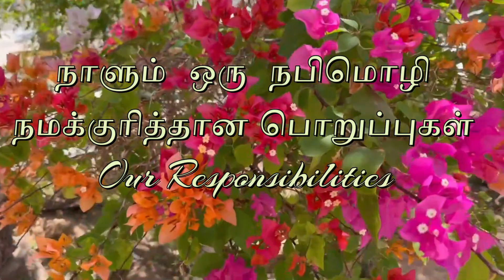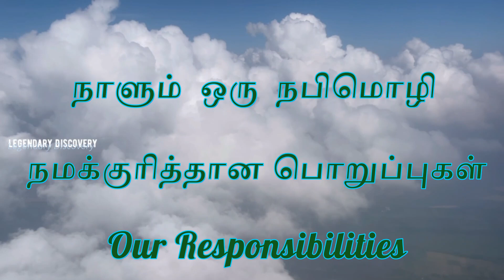நமக்குரித்தான பொறுப்புகள் | Our Responsibilities | நாளும் ஒரு நபிமொழி